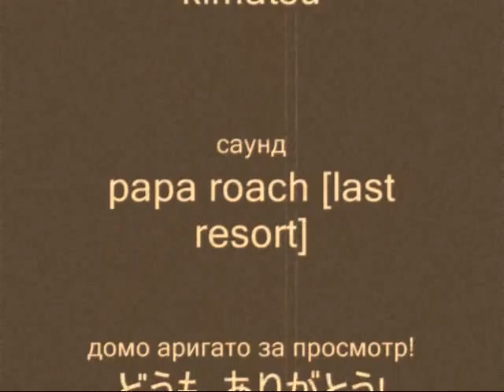crows zero II